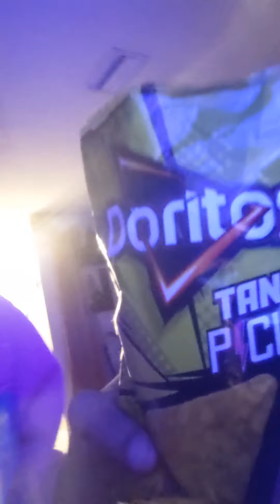trying the pickle Doritos